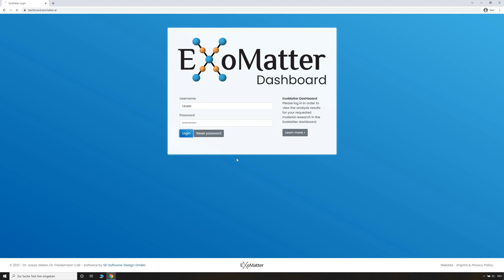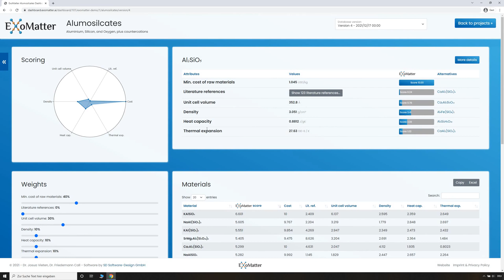Meet the ExoMatter Dashboard - Your Materials Data Hub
Quick walkthrough of our ExoMatter Dashboard. We will prepare a Dashboard just for you as part of your materials research project.

ExoMatter revolutionizes Materials Research. We help you pick the right material without having to try hundreds of them in the lab. We can explore all irorganic materials, for instance in the field of energy conversion and storage, semiconductors, the chemical industry, and specialty ceramics and minerals.

ExoMatter is a spin-off of the German Aerospace Center (DLR) with support by the Helmholtz Association. Our key Materials Scientists Dr. Josua Vieten and Dr. Friedemann Call have extensive experience in inorganic materials research and a track record of 1000+ combined journal citations.

The Munich-based Team of 6 is Germany's hottest material research startup.